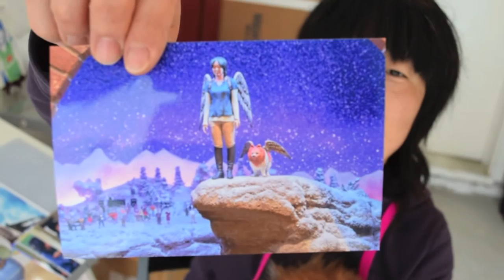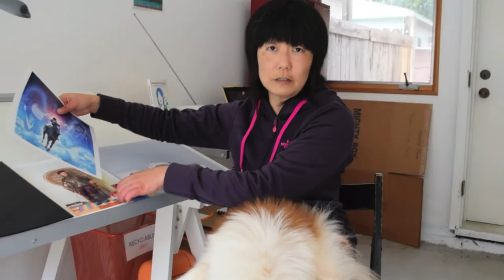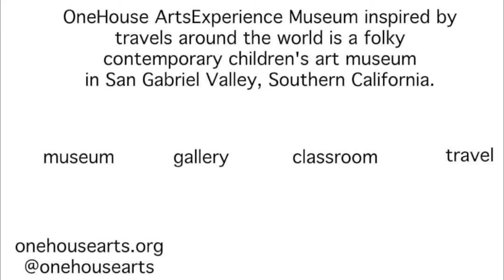Jennifer Moon answers questions from young art students (part 1)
Los Angeles based artist Jennifer Moon answers questions written by young art students.

produced by One House Arts Experience Museum, 2015